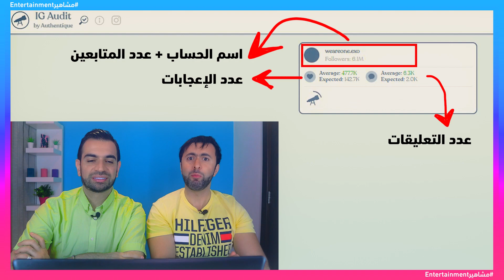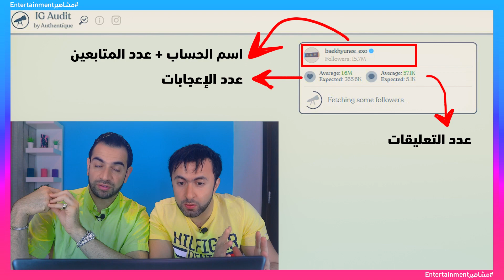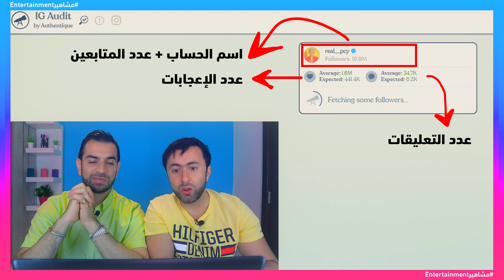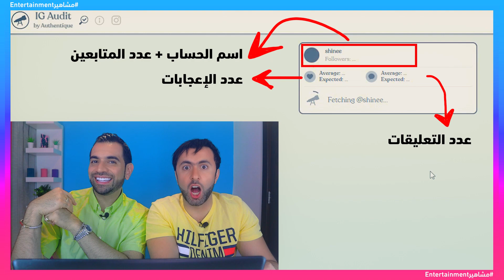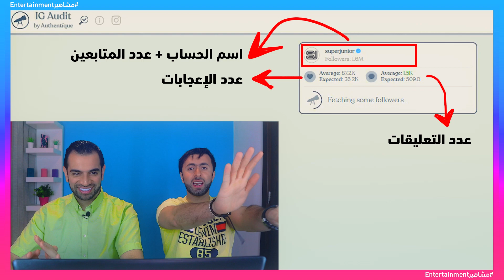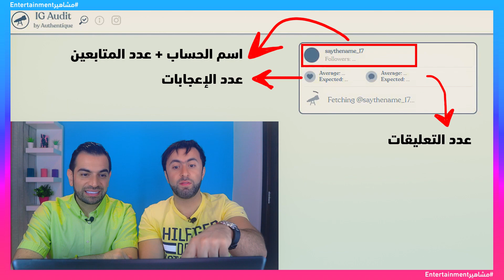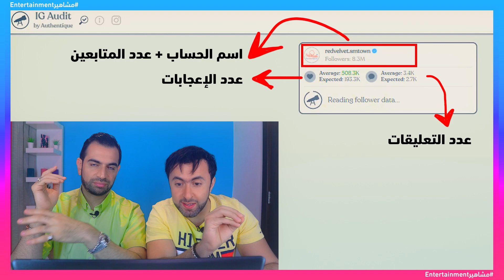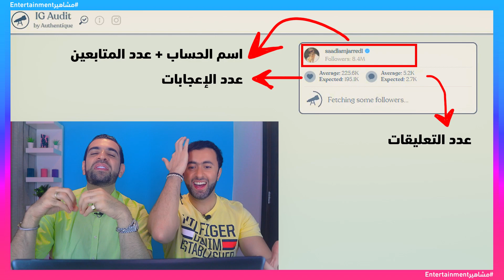فضيحة الحسابات الوهمية والحقيقية | Real vs. Fake Kpop accounts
اتمنى من الجميع نشر الفيديو على الواتس اب فيسبوك انستغرام تويتر , لحتى نجذب اكبر عدد من المشاهدين حول اخبار مشاهير الكيبوب بشكل اسبوعي 💗🙏💗 ارجوا من الجميع نشر الفيديو وايصالي الى اكثر من 200 الف مشاهدة مع اكثر من 20 آلاف إعجاب 👍
هذا الموقع المخصص لكشف الحسابات الحقيقية والوهبية 👇💗👇

لاتنسو تفعيل ( 🔔 ) التنبيهات ليصلكم كل شيء جديد من قناتنا